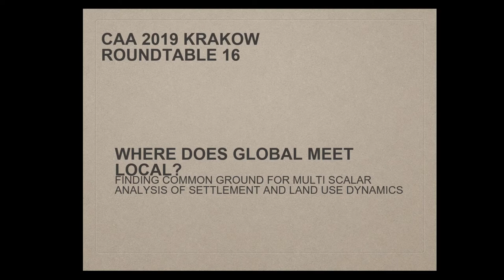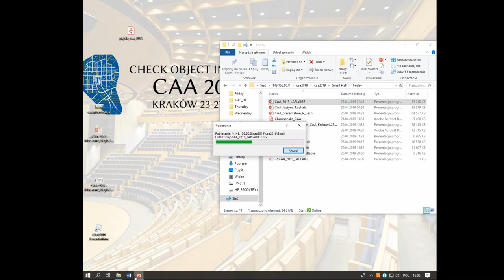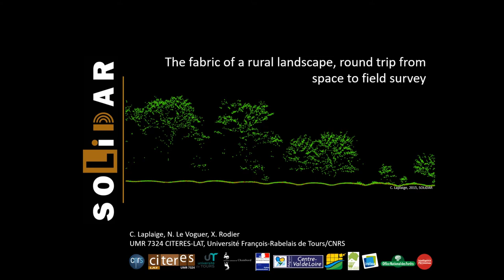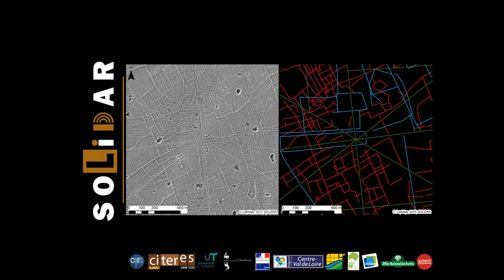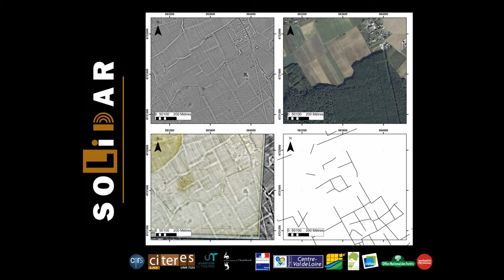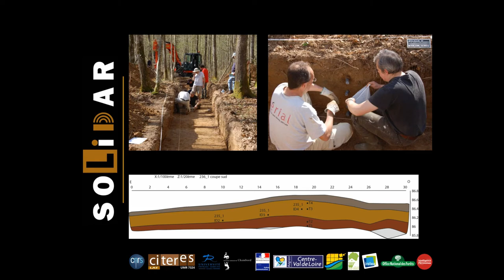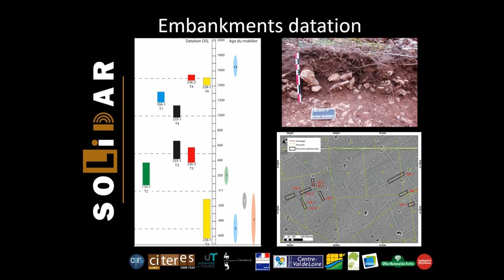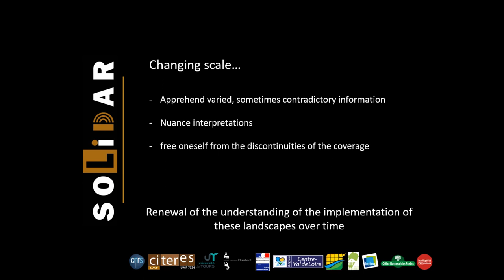The fabric of a rural landscape, round trip from space to field survey (Loir-et-Cher, France)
The LiDAR allows renewing the study of the landscape fabric. As part of the SOLiDAR program, we have detected fossilized crop boundaries extending over a hundred square kilometers in the forest massifs around Blois and Chambord. The existence of these forest massifs has been docu-mented since the end of the 11th century. The most common way to date these boundaries is to study the objects from the buildings connected to them. However, the dating of a habitat does not provide the time boundaries of the parcel to which it is linked. The forty sites connected to this frame were dated from the artefacts recovered in pedestrian survey. The analysis of the data suggests that this plot system has functioned from proto-history to the 10th century. The morphology and dating of the frame are similar to what it has been observed a few kilometres upstream from the Loire, in Beaugency. In addition, we have implemented some OSL dating of linear microreliefs to estimate the beginning and end of accretion periods of these structures. The results reveal an implementation of some structures at the change of era but a continuation of the aggradation until the 15th century. Although not generalizable to the entire massif, these observations provide elements for understanding the structure of the landscape over time. The challenge is to combine micro-local information on agrarian boundaries and habitat with macro analysis of the grid in order to better understand the fabric of the landscape.

Clément Laplaige, Nathanaël Levoguer, Xavier Rodier